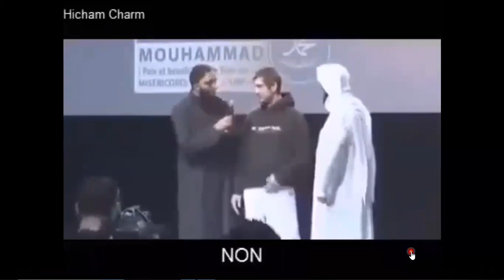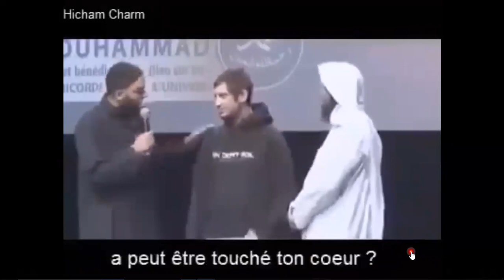ما هذه المهزلة يا شيخ محمد العريفي؟؟؟